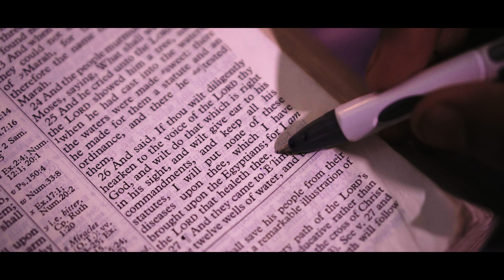Kuplwng & Miren ll Angle Kaham Tongnai ll ( Official Music Video )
Credits
Singer - Kuplwng & Miren
Cast - Sahel Tripura
Lyrics & Composer - Miren
Music,Mix & Mastered - Pillow Records
A Film by - Rohan Borok

1. Baisak Debbarma
2. Immanuel Tripura
3. Anis Tripura
4. Magdiel Debbarma

Lyrics

Bebak Nono yapharw
Ano Nwng nakarjadi
Nini yakbai ano bamsadi
Lam kolok himwi lengjak
Hamya ano kitingjak
Angle Nono nangw

Ani somsok Nwng nakarw
abo angle poito khalai o
Nwngbai suna kebo kwrwi
ang Nin kok khwna yakhe
ano satogwi phwrwngdi
Ani yaknw ta yakardi

Angle kaham tongnai Nin khurio
yasku swngwi ang Nono ringhoro
Ani choba o Nwng ani bwskangw
ano lama phwnwkgw
ano lama phwnwkgw

Ani khanw Nwng saimano
Thinang bw Nini yagw
Abo Nwng twidulwi chapnai
sak ani beljak phano
phola le ani raknai
Langma tongsak lobnai

Ani thani mwngsa sanya
poito simi khlaidi hwnw
Ani bagwi tongthai snamjak
Thwoi bw kwthang ongnai
mokol bai Nono nwknai
Chukani Apha  Nono

ano lama phwnwkgw
ano lama phwnwkgw

Hambai
Kaitor Lobjakthwng